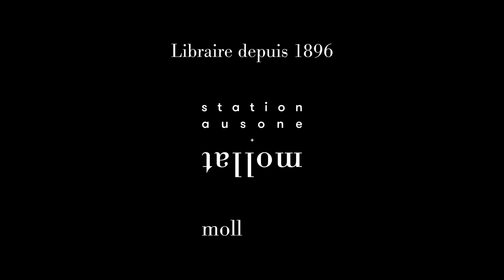Olivier Wieviorka - Histoire totale de la Seconde Guerre mondiale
Olivier Wieviorka vous présente son ouvrage "Histoire totale de la Seconde Guerre mondiale" aux éditions Perrin Ministère des Armées. Entretien avec Nicolas Patin.